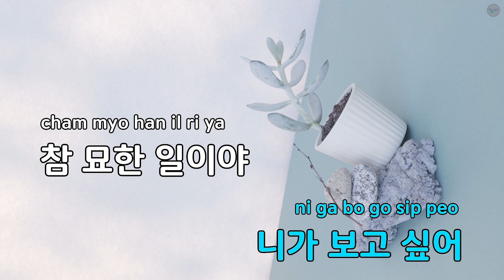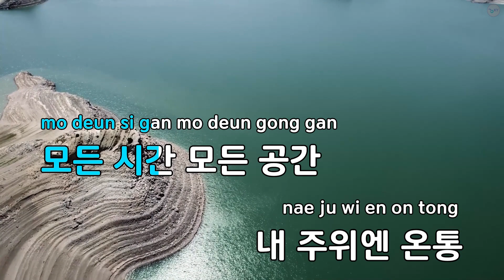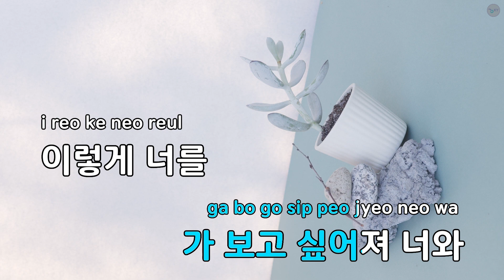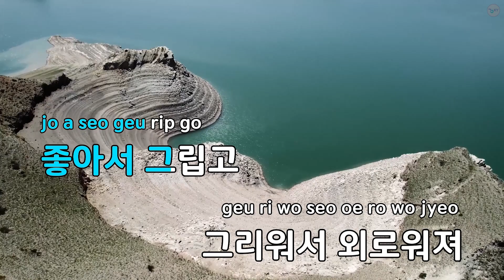묘해, 너와 - 태일(NCT) (KY.82775) / KY KARAOKE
"★ 곡 정보 ★
번호 : 82775
제목 : 묘해, 너와
가수 : 태일(NCT)
작사가 : 심현보
작곡가 : 심현보

Copyrightⓒkeumyoung